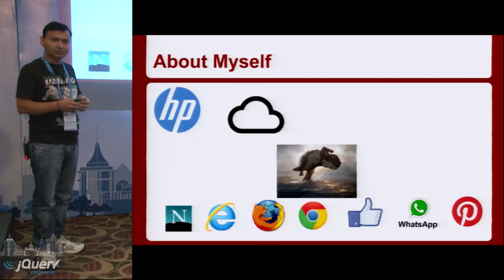JSON LD Making every object matter in Semantic Web by Janardan Revuru @jQueryConf 2015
Linked-Data is the first step towards Semantic web, where it is no more about documents and markup. It is about things and relation between them. Though the concept of Semantic web existed for long, the developers are still grappling with right usage. The two issues of data representation and visual presentation for user consumption persisted. With the evolution of user interfaces,  metaphor that proved its worthiness is the 'Cards design'. This is used by Google in Google+, Google Now and Pinterest interface. The same interface can scale down to miniature devices like watches. You can build applications with cards metaphor and using linked data for rich user experience.

This talk explains how to utilize the vast amount of open linked data and build simple, yet powerful applications.